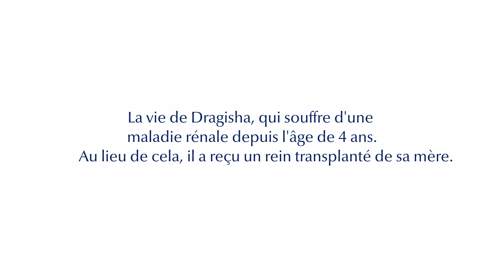Dragisa s’est rétablie avec la greffe à Medipol.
Nos reins sont 2 organes en forme de haricots secs, situés sur la paroi arrière de la taille, derrière les organes abdominaux. La taille d'un rein chez l'adulte est d'environ la taille d'un poing fermé. Le poids de chaque rein est de 125 à 150 grammes.

Qu'est-ce que l'insuffisance rénale chronique ?

Elle survient à la suite d'une perte de la fonction rénale due à différentes raisons. Le diabète, l'hypertension artérielle, les infections rénales chroniques, les calculs, les maladies du système immunitaire, l'utilisation à long terme de médicaments qui endommagent les reins peuvent provoquer une insuffisance rénale chronique. Elle peut survenir dans l'enfance en raison de problèmes congénitaux des voies urinaires, ainsi que dans différents groupes d'âge en raison du diabète. Elle décrit la perte irréversible de la fonction rénale. Elle peut survenir chez les patients de tout groupe d'âge, en fonction de la cause sous-jacente.

Quelles sont les options de traitement dans l'insuffisance rénale chronique ?
Les patients souffrant d'insuffisance rénale disposent d'une option de traitement vitale telle que la dialyse. La méthode de dialyse est appliquée de deux manières : l'hémodialyse et la dialyse péritonéale. Dans les deux applications, les déchets du corps sont filtrés : En hémodialyse, ce processus est effectué par un branchement à la machine, tandis qu'en dialyse péritonéale, le sang est filtré à l'aide d'une membrane spéciale. Un régime alimentaire personnalisé est appliqué au cours de ces méthodes. La transplantation rénale ce qui est une autre méthode de traitement, est la méthode de traitement la plus idéale pour l'insuffisance rénale terminale. Le rein transplanté effectue le travail d'élimination des déchets que la dialyse effectue 3 jours par semaine dans chaque minute, chaque seconde. De plus, le rein d'une personne en bonne santé remplit toutes les fonctions nécessaires à l'organisme. Ainsi, les effets négatifs de la dialyse sont éliminés et les personnes mènent un style de vie similaire à leur état antérieur à la maladie et se rétablissent. En conséquence de tout cela, le confort de vie augmente et l'espérance de vie est 2 à 2,5 fois plus longue que la dialyse. Lorsque le besoin de dialyse se fait sentir chez des candidats jugés aptes à une transplantation rénale, la réalisation d'une transplantation rénale sans dialyse est une alternative.

Source d'organes pour la transplantation rénale

Les organes destinés à la transplantation rénale sont fabriqués à partir d'organes vivants ou de cadavres. Les parents jusqu'au 4ème degré et les parentés peuvent être utilisés comme donneurs pour la greffe d'organes de donneurs vivants.

parent au premier degré : la mère, le père, l’enfant ; parents au 2ème degré: frère/sœur, grand-père, grand-mère, petit(e)-enfant(e); parents au 3ème degré: oncle, tante, neveu/nièce; parent au 4ème degré : Enfants du 3ème degré

Le consentement des époux est une autre caractéristique qu’il faut.

La décision est prise par les commissions régionales d'éthique sous tutelle du ministère de la santé pour les donneurs de rein non apparentés mais souhaitant être donneurs avec un lien affectif. La transplantation d'organes de cadavres est effectuée par le biais du système national de coordination du ministère de la Santé.

Pr. Dr. Hüseyin Çağatay Aydın
Greffe
CHU MEDIPOL MEGA